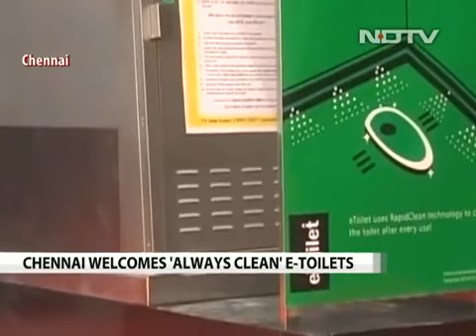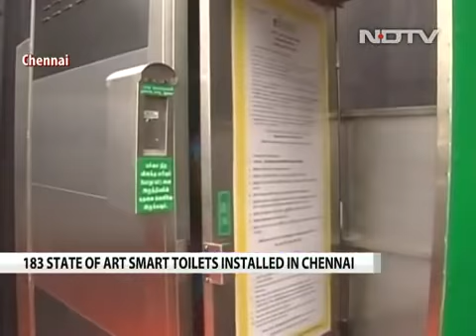Welcome Chennai's New 'Always Clean' E-Toilets_01.03.2016